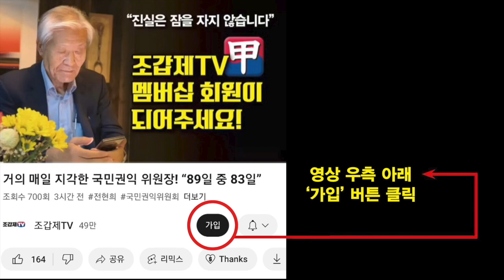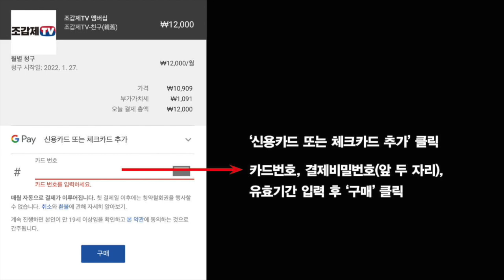"민주당이 표결 미루는 속내는 결국 총선에서 표나 더 얻으려는 꼼수”